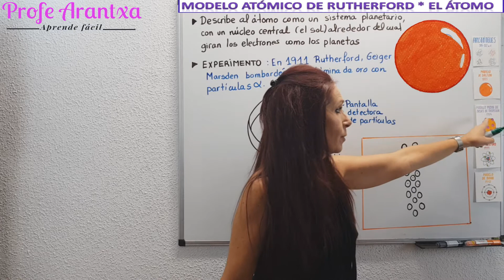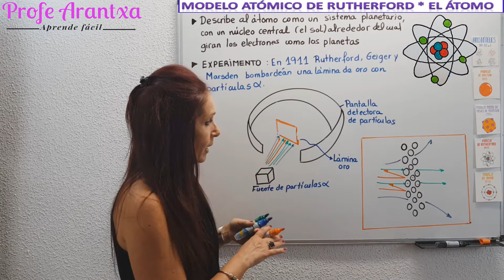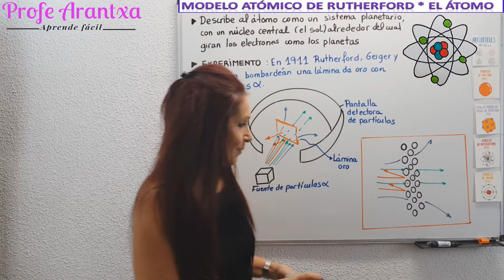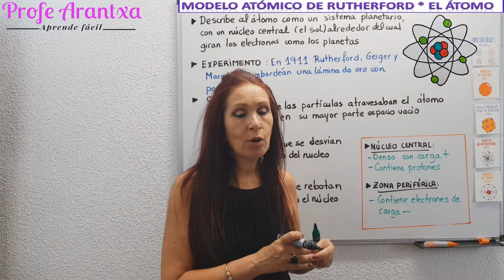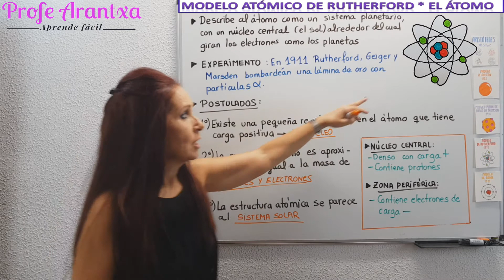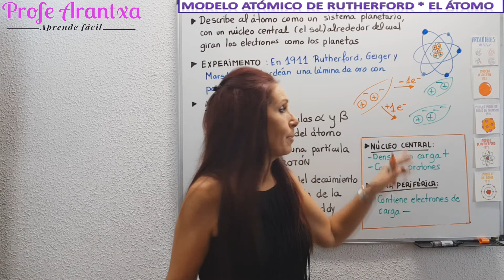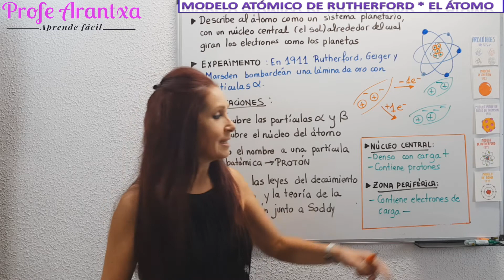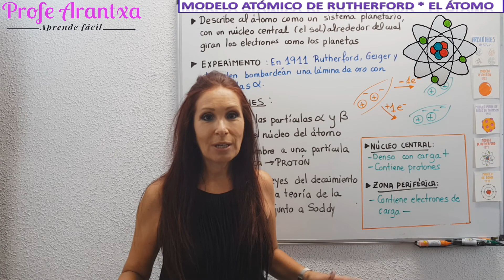MODELO ATÓMICO DE RUTHERFORD ⚛Explicación del modelo atómico de Rutherford ⚛ EL ÁTOMO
👉EN ESTE VIDEO:" MODELO ATÓMICO DE RUTHERFORD ⚛Explicación del modelo atómico de Rutherford ⚛, tienes una explicación de cómo se llegó hasta este modelo atómico y sus postulados.

0:00 Presentación del tema. Concepto de átomo
2:30 Aristóteles habla de 4 elementos
2:45 Dalton retoma el concepto de átomo
3:00 Thomson y su modelo atómico
2:05 Qué es un modelo atómico
3:30 El átomo en el modelo atómico de Rutherford
4:13 Experimento de Rutherford
6:30 Conclusiones que saca Rutherford con su experimento
7:10 Características del átomo según el modelo de Rutherford
8:05 Postulados del modelo atómico de Rutherford
8:55 Aportaciones a la ciencia de Rutherford
10:30 Fallos del modelo atómico de Thomson
11:05 Resumen de los principales modelos atómicos

👉 EXPLICACIÓN :
📍¿QUÉ SON LOS ÁTOMOS?Todo lo que nos rodea está formado por átomos.
Los átomos son los componentes básicos de la materia y está formado por:
-PROTONES :Carga positivas
-NEUTRONES:Carga negativas
-ELECTRONES:Carga neutra

NÚMERO ATÓMICO = Z= nº protones
NÚMERO MÁSICO= A= Nºneutrones+protones

👉INFORMACIÓN: TE DEJO varios enlaces a DOCUMENTOS EN PDF Y A VIDEOS  PARA COMPLETAR LA INFORMACIÓN SOBRE EL TEMA DEL ÁTOMO:

👉SI TE HA GUSTADO EL VIDEO ,puedes dar a me gusta, compártirlo  en las redes, también te agradezco que te suscribas a mi canal así me ayudas a crecer y puedes dar  campanita para recibir notificaciones de nuevos videos.

👉RECUERDA:
💢"Estudia, aprende, practica y aprueba", con trabajo y constancia todo es posible.